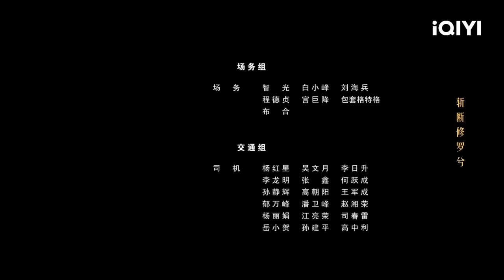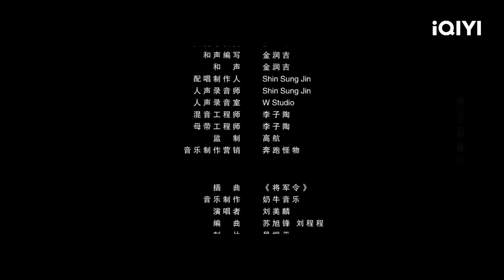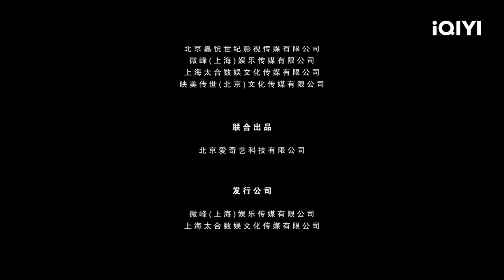【Thuyết Minh】Tu La Tân Nương | Trung Quốc đại lục Bí Ẩn Lãng Mạng Viễn Tưởng | iQIYI MOVIE THEATER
【Miêu tả】
Thiếu nữ vì báo thù mà hóa thành ma quỷ! Vào đêm thành hôn với Tướng quân xuất thân hàn vi là Tiêu Tễ, Quận chúa Vương Huyên biến thành tân nương Tu La, phá hoại giết chóc khắp nơi, ngay cả thanh mai trúc mã là Tam hoàng tử cũng sợ hãi vô cùng. Vậy nhưng Tiêu Tễ vẫn không hề từ bỏ, đi tìm kiếm chân tướng cùng với Vương Huyên. Chẳng ngờ phía sau chuyện này lại dính dáng tới một âm mưu to lớn khác...